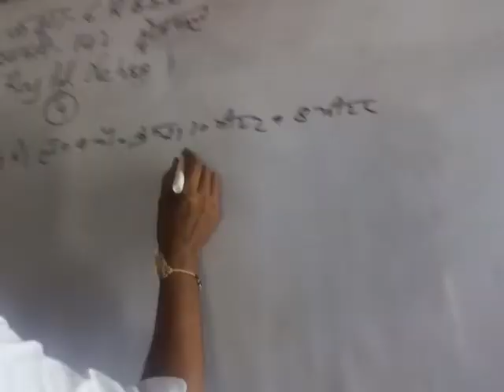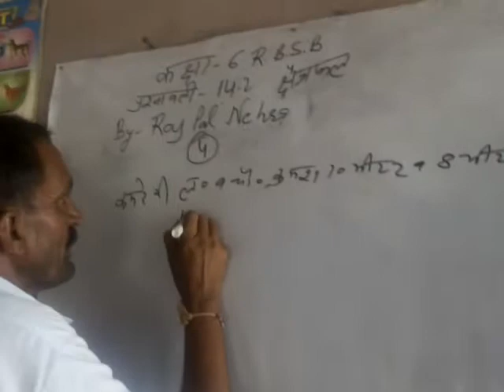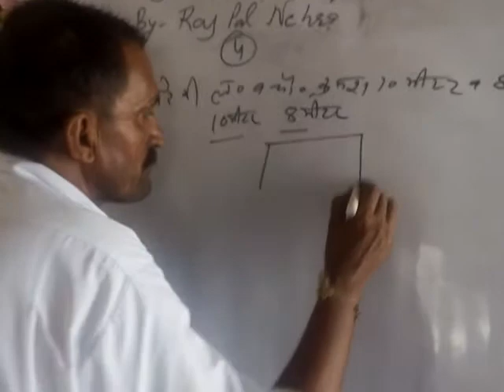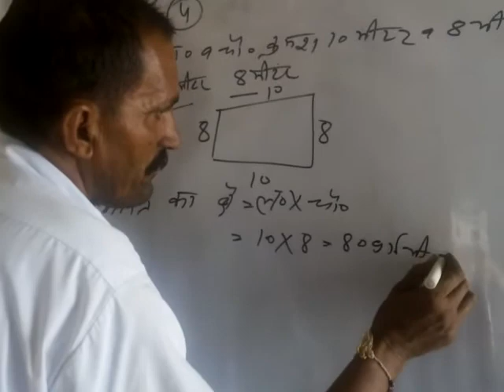कक्षा 6 गणित के सवाल क्षेत्रफल व परिमाप | class 6 ke ganit ke sawal